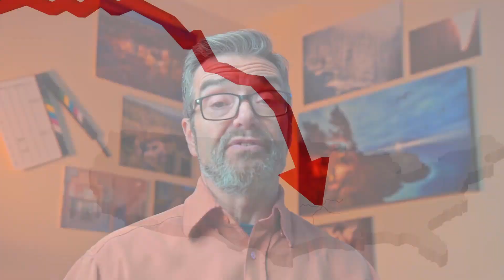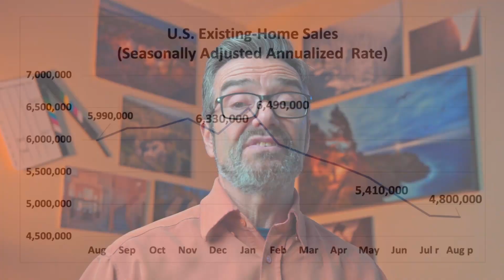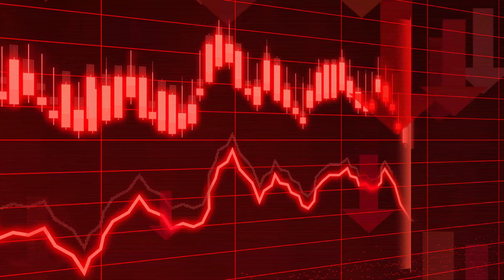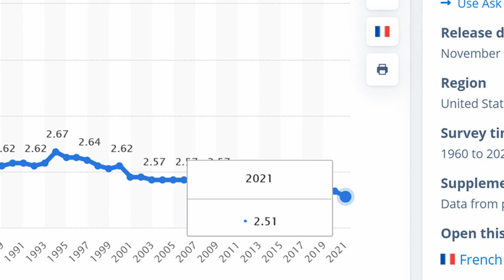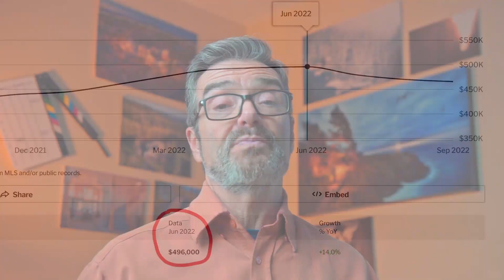Housing Bubble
Is there a housing bubble? Will there be a housing crash? When will housing prices drop? What's the current state of the housing market and how do we differentiate locally? Tune in for my view of where we are headed and how it all will transpire.

The Cascade Living Team with MORE real estate specializes in finding homes for people relocating to the Vancouver region, Short Term Rental investors and Sellers wanting to utilize the latest in technology and power of video marketing.

Bios:

Scott Spiker got his start in real estate selling his first home in 1989. Using his knowledge of the area he works hard to find you the perfect property in the ideal location.

MORE Realty
Vancouver, WA
Broker License #139918